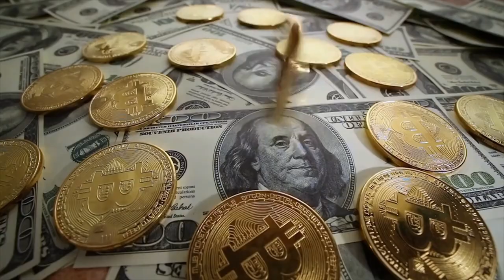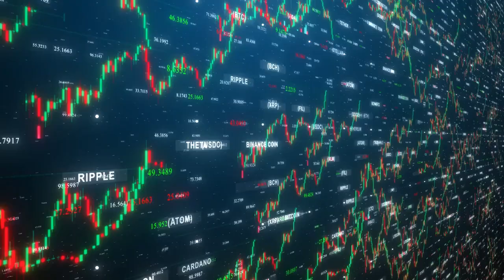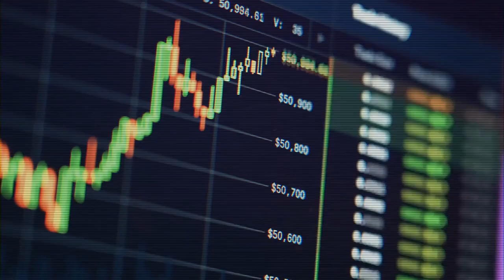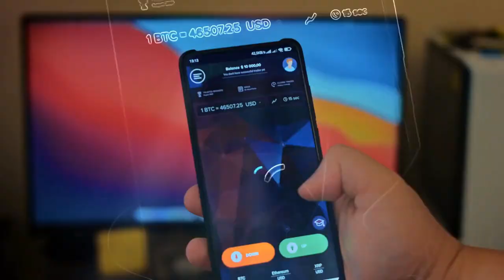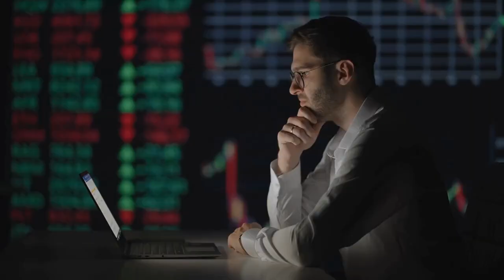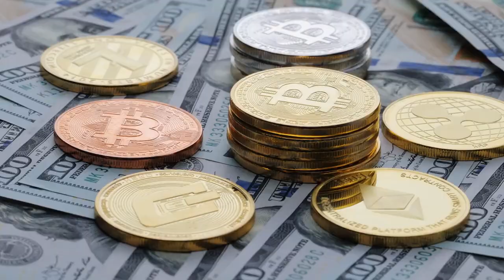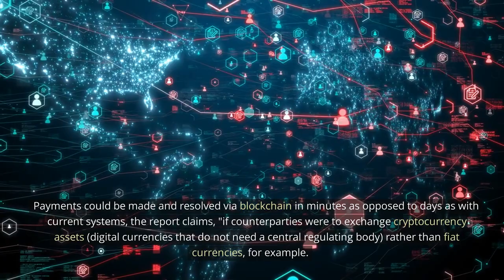How Do Crypto Bank Function and What are They?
A cryptobank is a financial institution that operates in the cryptocurrency industry. These banks provide a range of services similar to traditional banks, such as account management, loans, savings accounts, debit cards, and more. However, instead of dealing in fiat currencies like the US dollar or the euro, crypto banks deal in cryptocurrencies like Bitcoin, Ethereum, and others.

Crypto banks function by utilizing blockchain technology, which is a decentralized digital ledger that records all transactions on the network. This means that there is no need for a centralized authority, such as a government or a bank, to oversee and manage transactions. Instead, the blockchain network validates and verifies all transactions automatically, making the system more secure and transparent.

Crypto banks also use digital wallets to store cryptocurrencies, which can be accessed by account holders through mobile apps or web interfaces. These wallets allow users to send and receive cryptocurrencies, as well as track their balances and transaction history.

In addition to providing basic banking services, some crypto banks also offer investment opportunities and wealth management services. For example, some crypto banks may offer high-yield savings accounts that pay interest in cryptocurrencies, or they may provide access to cryptocurrency investment funds and portfolios.

Overall, crypto banks are a new and innovative way to access financial services in the cryptocurrency industry. As the use of cryptocurrencies continues to grow, crypto banks are likely to become an increasingly important part of the financial landscape.